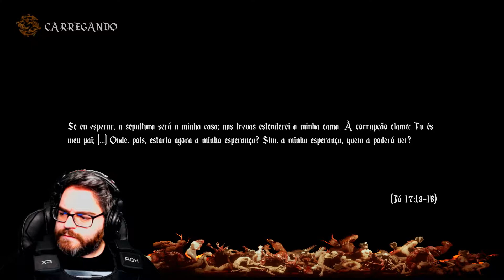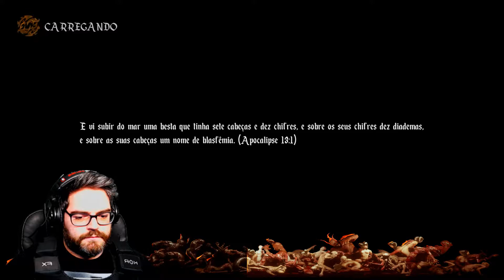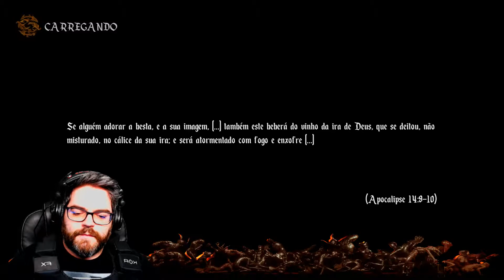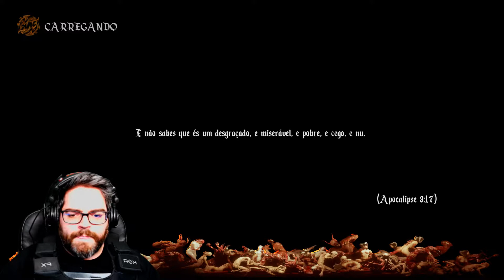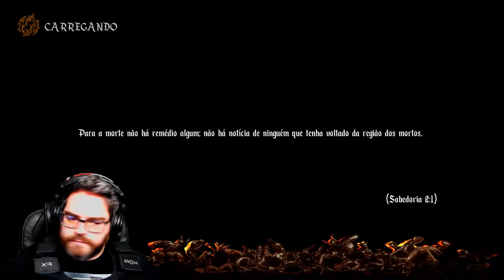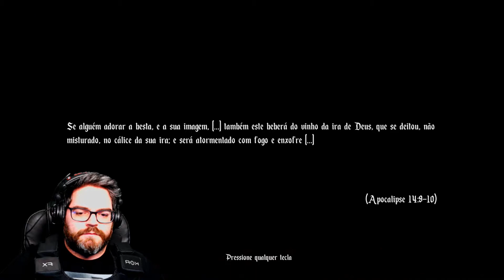Agony - Terceira Parte do Jogo | Jogador Maniak MK | Part 3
Agony é um jogo de terror de sobrevivência em primeira pessoa atualmente em desenvolvimento.
Os jogadores começarão sua jornada como uma alma atormentada nas profundezas do inferno sem nenhuma lembrança de seu passado.

🎮 Parte 3 do Jogo Agony a Jogar com o Colete KOR FX , para maior sensação de imersão do grande jogo de Terror Agony.

Voice : Maniak MK
Recording Software : Streamlabs OBS
Language in Game : Portuguese / English [ +18 anos ]

• GPU: GeForce GTX 750 Ti
• CPU: Intel(R) Core(TM) i7-4790 CPU @ 3.60GHz
• Memory: 16 GB RAM (15.94 GB RAM utilizável)
• Screen resolution : 1920 x 1080, 60Hz
• Operative system : Microsoft Windows 10 Pro
• Sound mix : Behringer Xenyx 1202 FX studio mixer
• Microphone : BM-700 Studio Broadcasting Condenser
• Keyboard : Aires
• Mouse : R-Horse